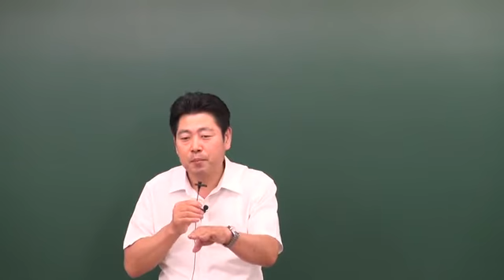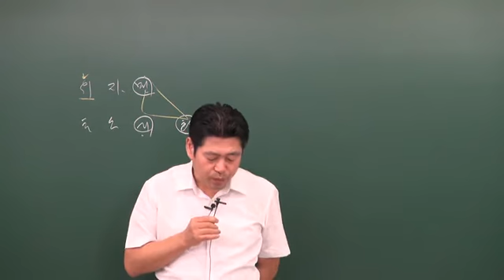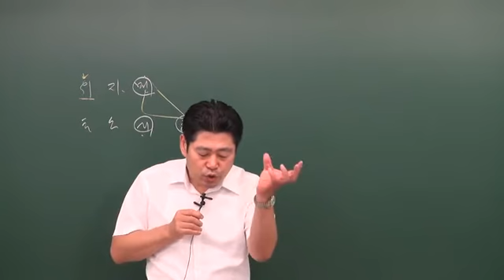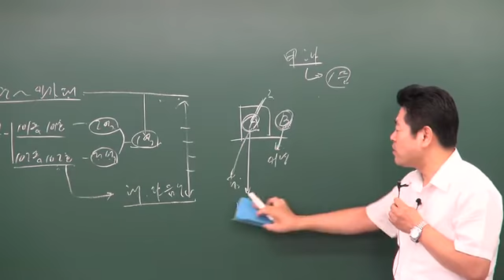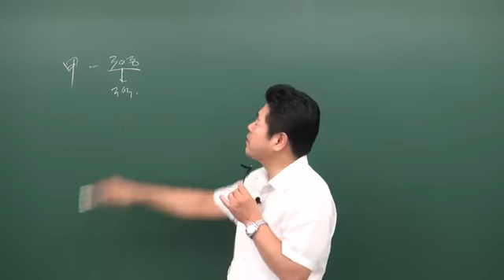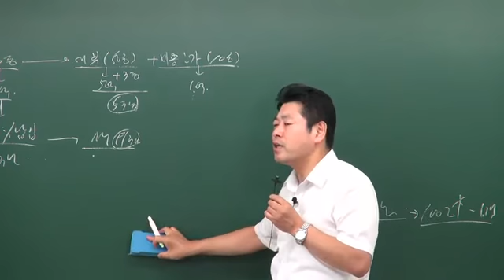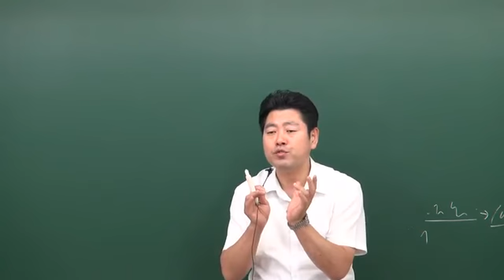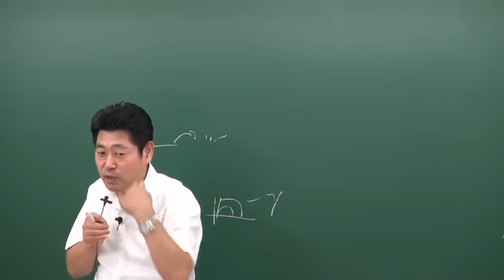mix공법1강 문제p137 1번 관리처분계획 공인중개사부동산공법이동휘교수님0819 저500